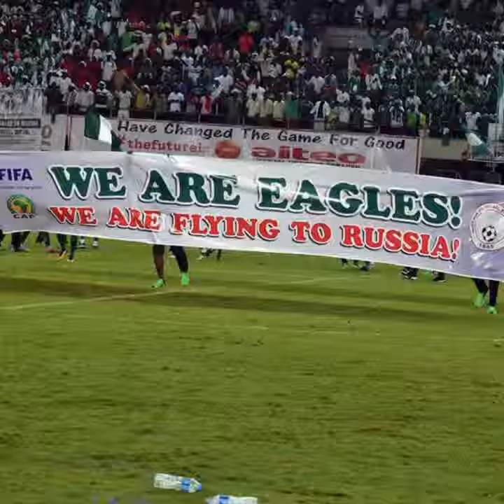A music for the super eagles. Sang by olamide ft phyno and edited by Nwokeocha cosmas.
Sang by olamide ft phyno.
Edited by Nwokeocha cosmas.
We must lift the Russia 2018 world cup.
We must be the champions.